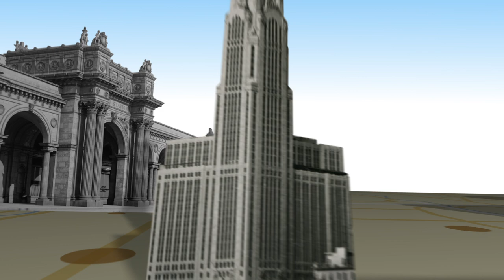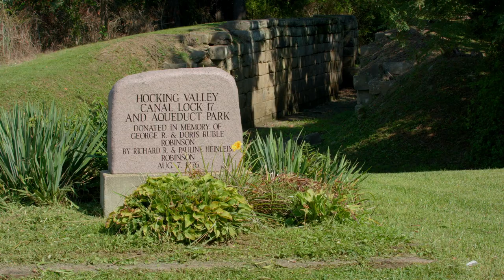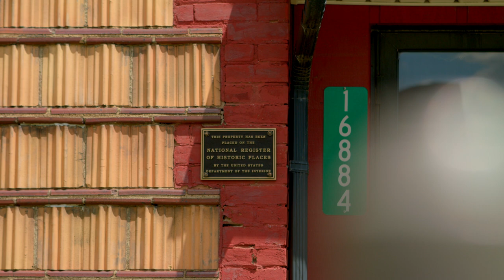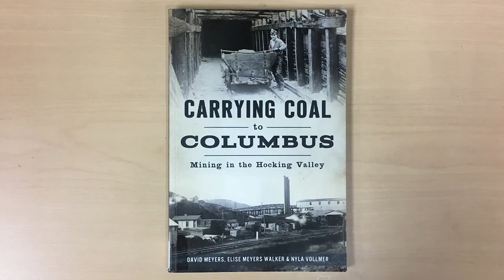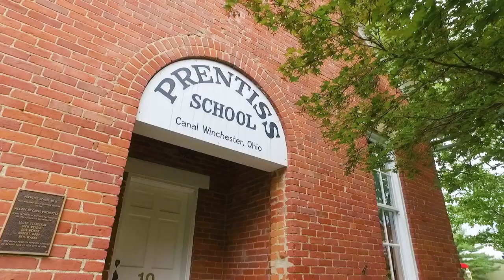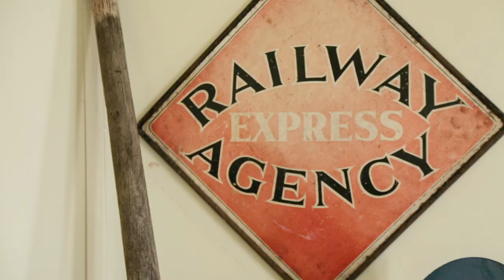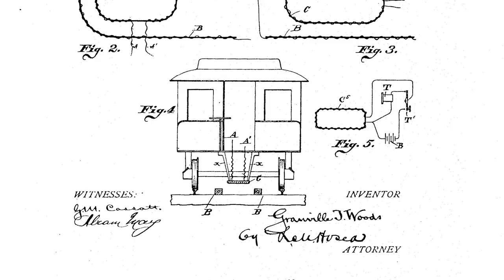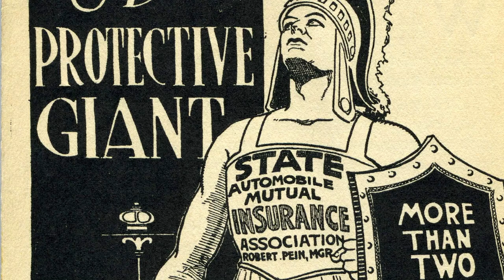Columbus Neighborhoods: Columbus' Railroad History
On this episode, join us for stories from Columbus’ railroad history. Learn about local industry, explore the Canal Winchester Railroad depot, see a currently operating railroad and discover the history of Columbus native Granville T. Woods, who invented dozens of devices that improved railroad safety.